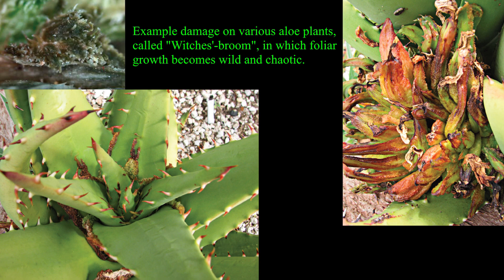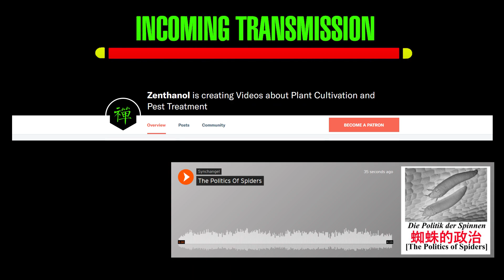Aceria aloinis [Aloe Gall Mite]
--Literature Reference:

Deinhart, N. (2011). Tiny Monsters: Aceria aloinis. Cactus and Succulent Journal, 83(3), 120–122. doi:10.2985/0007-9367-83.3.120

Villavicencio, L. E., Bethke, J. A., Dahlke, B., Mey, B. V., & Corkidi, L. (2014). Curative and Preventive Control of Aceria aloinis (Acari: Eriophyidae) in Southern California. Journal of Economic Entomology, 107(6), 2088–2094. doi:10.1603/ec14234